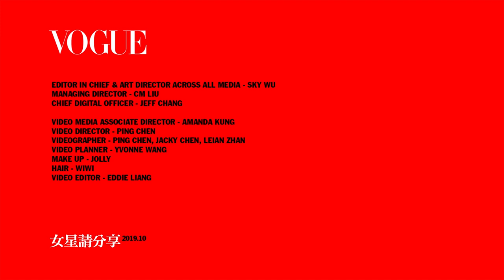星二代焦曼婷也有少女微禿的煩惱？3個Tips教你怎麼遮！｜女星請分享｜Vogue Taiwan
是否有曖昧的對象呢？星二代焦曼婷教你綁髮「三寶」，讓你擁有快速又不馬虎的約會造型呦！

【追蹤 VOGUE TAIWAN】
★LINE：VogueTaiwan